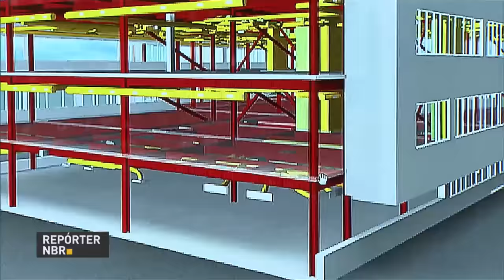Brasil e Reino Unido assinam acordo para construção civil e propriedade intelectual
REPÓRTER NBR - 07.12.16: O Ministério da Indústria, Comércio Exterior e Serviços e o Departamento de Comércio Internacional britânico assinaram hoje dois memorandos de entendimento nas áreas da construção civil e propriedade intelectual.